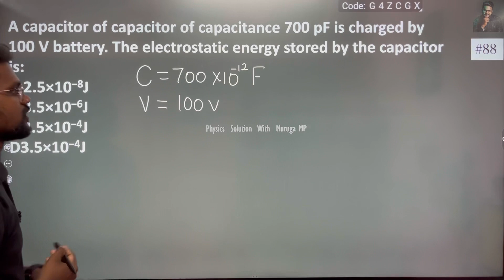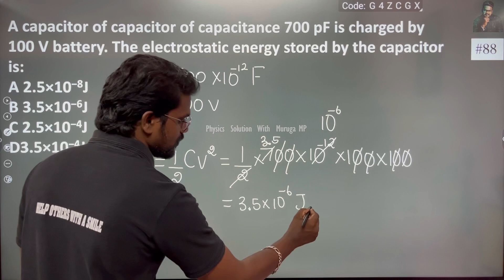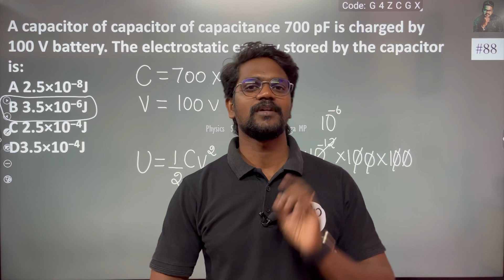A capacitor of capacitor of capacitance 700 pF is charged by 100 V battery. The electrostatic energy